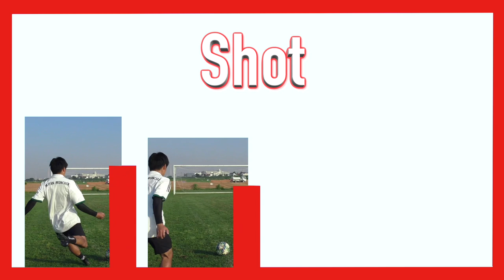【レビュー】adidas 新旧 COPA プレミアムモデル 履き比べ 違い 紹介 | サッカースパイク | コパセンス | 手入れ | フリーキック | 縦回転 | xゴースト